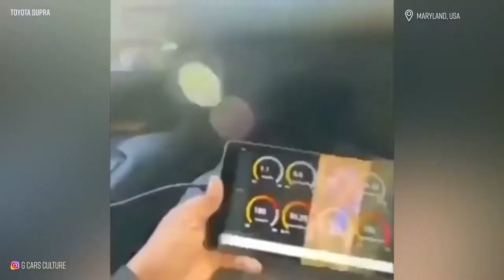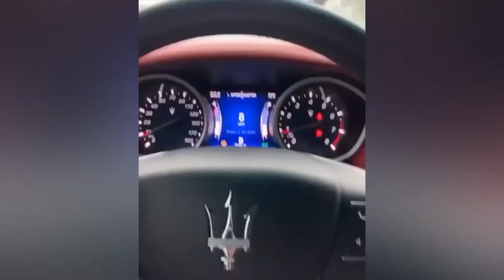Try Not To Cry At DESTROYED SPORTS CARS | Bad Drivers